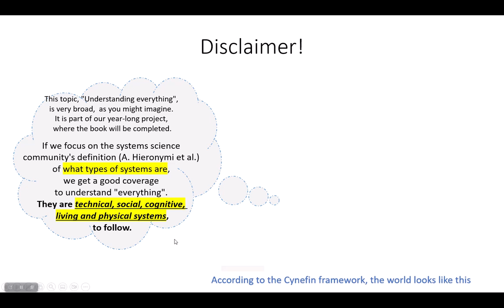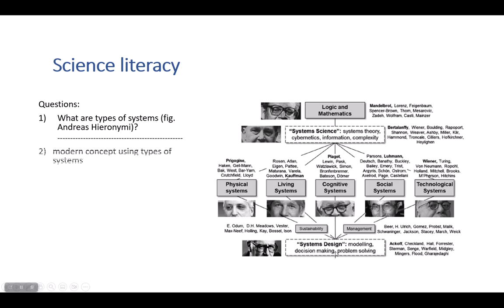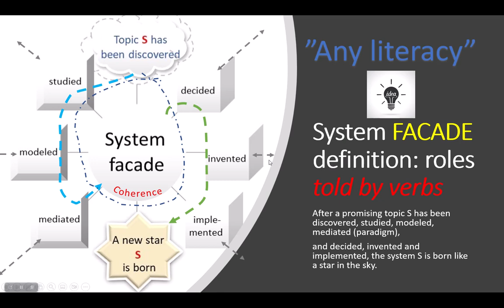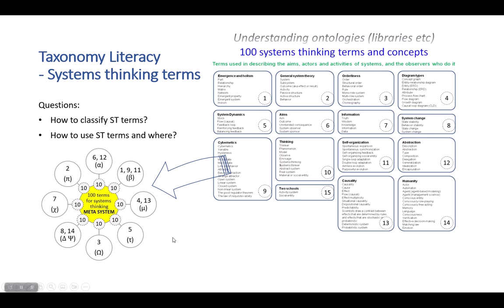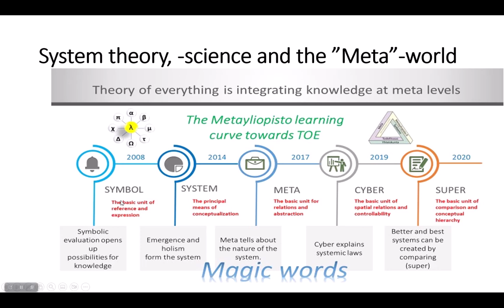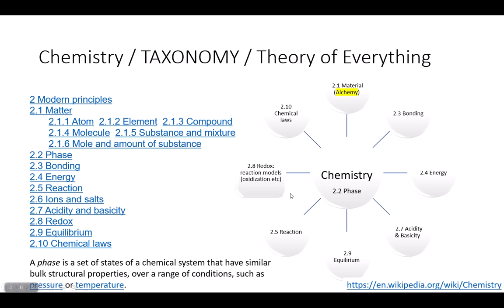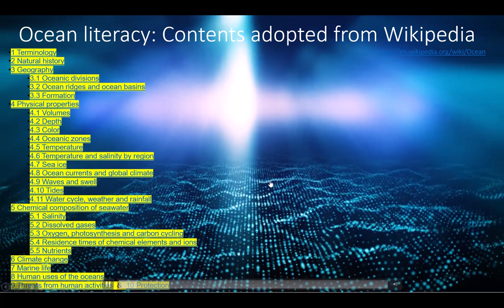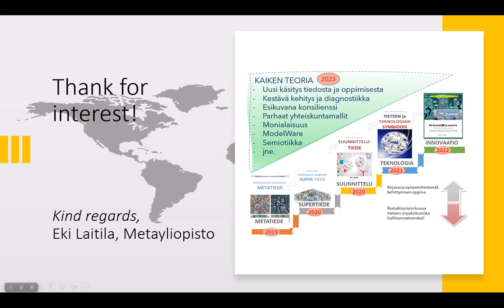Understanding everything, 50 min, English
This topic, "Understanding everything",
is very broad,  as you might imagine.
It is part of our year-long project,
where the book will be completed.

If we focus on the systems science
community's definition (A. Hieronymi et al.)
of what types of systems are,
we get a good coverage
to understand "everything".
They are technical, social, cognitive,
living and physical systems,
 to follow.

Eki Laitila, Metayliopisto

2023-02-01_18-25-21